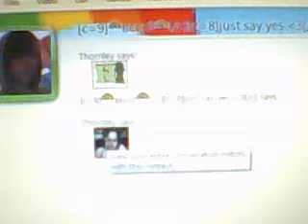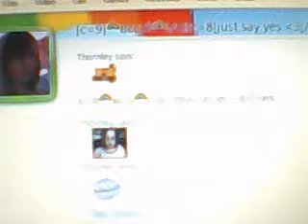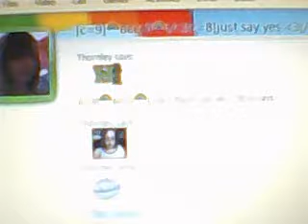how to work windows live messenger.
just a little walk through of how to work windows live messenger if you have just downloaded it and you dont no how to work it.